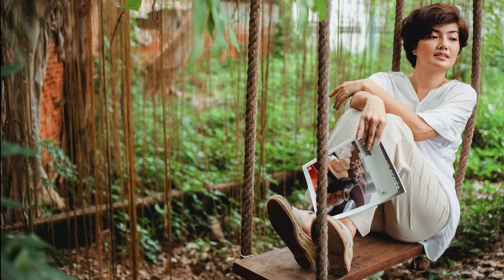دعا و نیایش صبحگاهی مریم رضایی (مدیتیشن و مراقبه)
نیایش و دعای صبحگاهی برای داشتن انرژی بیشتر در ابتدای صبح

برای اطلاع از جدیترین ترین فایل های صوتی موفقیت، آرام بخش ، خود هیپنوتیزم ، مراقبه و مدیتیشن عضو کانال مریم رضایی شوید
آدرس سایت